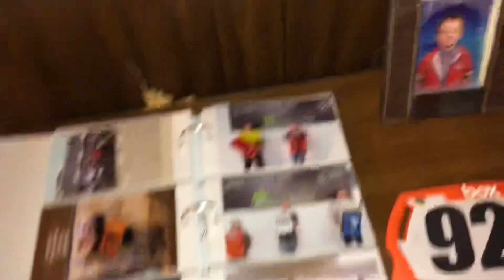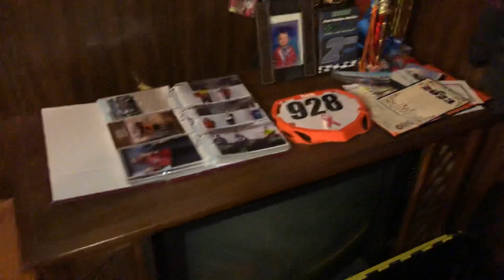Introducing The Raven